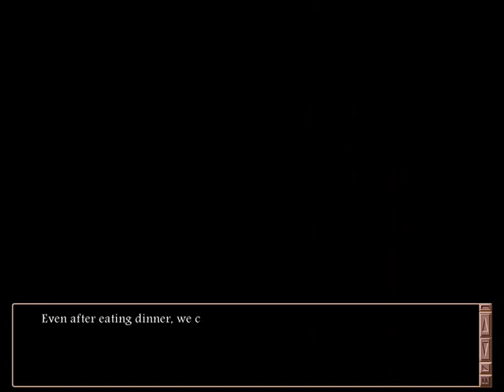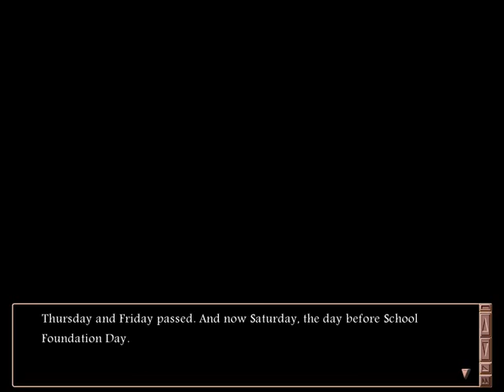Let's Play: Clannad Visual Novel (Nagisa's path) part 37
In this episode, we have the practice of the play in the gymnasium.